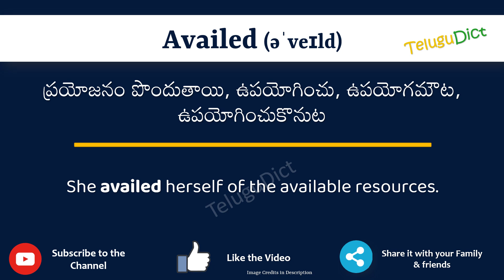Availed Meaning in Telugu | Availed in Telugu Dictionary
In this video, we will understand the meaning of Availed in Telugu and learn the pronunciation of Availed in Telugu.

 That is, you will understand Availed meaning in Telugu as well as how to speak Availed in Telugu,

What is the proper way to speak Availed in Telugu?

So, Let’s learn the word Availed in Telugu in just one minute.

Let’s, understands Availed examples in Telugu

# Availed తెలుగులో అర్థం
Availedin తెలుగు